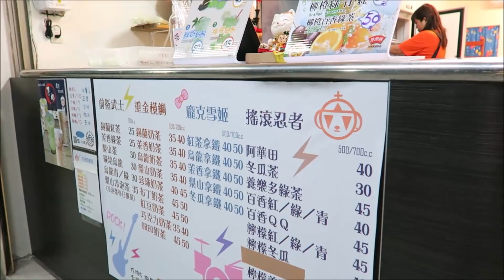PWEDE BANG MAG APPLY KAHIT COLORBLIND?/HIGH SCHOOL GRADUATE?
PASENSYA NA NAMAN SA MUTA KO,HAHHIHIHI
Dahil december na magkakaroon tau ng special edtion ng ating 2018 vlogmas from dec. 1 to dec. 25 :)
everyday akong mag ba vlog at mag aupload para sa inyo guys and each day may sasagutin akong question mula sa inyo :)
sana magustuhan nyo ito guys :)
Give love evreyday not only in christmas day..

Maraming salamat sa inyo guys :)
Sana wag kayong magsasawa sa panonood saken :)
Mahal ko kayo...

for more videos click the tiny button )

My AGENCY:
Eyequest manpower agency:

My company
KYEC

Camera used?
huawei nova 3e
canon G7X
Editing tools
Movie Maker(PC)

Music used
no copyright